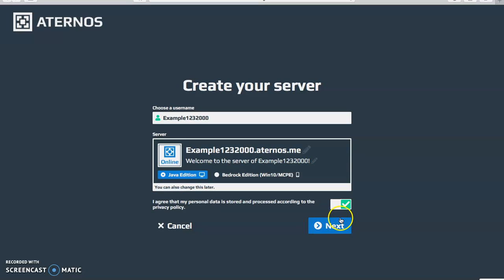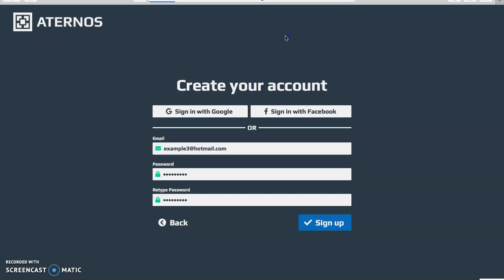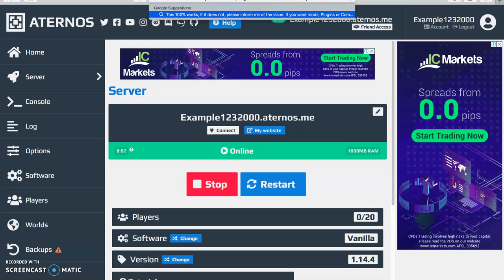How To Make A Minecraft Server With No Download Or Coding!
Just to make sure, this is not my 400 subscriber special. My 400 subscriber special is on or the day after Stranger Things Day! Which Is 6th November!

Instagram Art Name - levi_coco_and_art